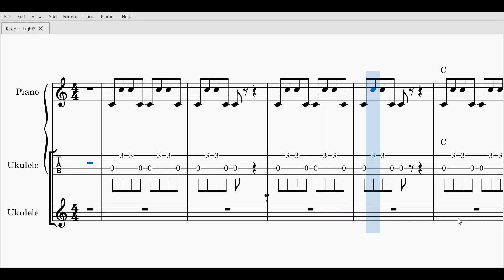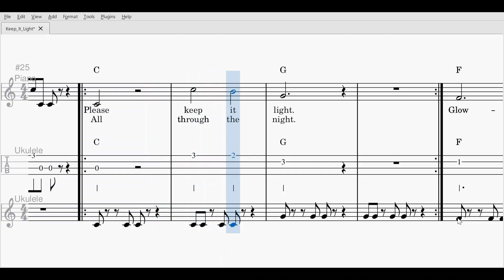Keep It Light 3A 2 0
This is a scrolling version for our winter concert preparation.